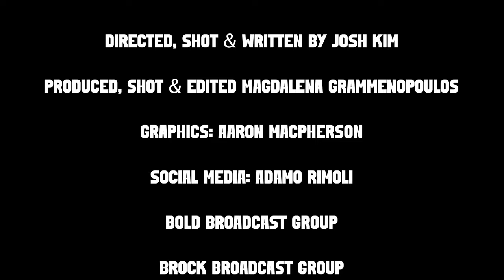Order of Business - Episode 8 | For My People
Order of Business follows our men’s hockey team as they prepare to host the U SPORTS national tournament at Toronto Metropolitan University in March of 2024.

Episode 8 of Order of Business has the intensity of the postseason on full display. The Bold go the distance with the Brock Badgers as a coveted spot in the Queen's Cup Final awaits. The team rallies around their family mentality as adversity strikes. Rookie standout Daniil Grigorev makes his mark among the most iconic moments in program history.

Directed and written by Josh Kim (4th year, Sport Media)
Filmed and produced by Magdalena Grammenopoulos (3rd year, Media Production)